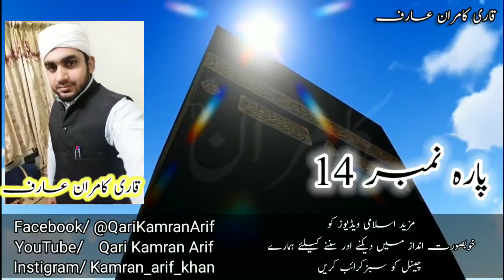Para 14 Fast Recitation | Full Quran | Juzz no. 14/30 | Para 14/30 ربما Full Para In 19 Minute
مزید اسلامی ویڈیوز  اور قرآن کی تلاوت کی ویڈیوز
خوبصورت انداز میں دیکنے اور سننے کیلئے ہمارے
 چینل کو سبزکرائب کریں

Hafiz e Quran kealaya bahtareen moqa ak juzz ko 20 minate ma pora sune behtareen awaaz ma aur mukammal safai ke saat
Ziyata tar QURAN ke hafiz quran ko sunna chahte ha magar time ki kami ki waja se tarawekh kelaya tayari karni ho ya ziyada pare jaldi sunna chahte ha
To on kelaya behtareen moqa ha
Quran ko mukammal yaad karne kelaya

Is channel per mukammal quran upload hoga IN SHA ALLAH

Is ke saat mukhtalif Qari hazraat ke Recorded QURANIC Recitation be upload ho ge

Sari dunya ko mara ak he paighaam
Muhabbat ko apnao nafrate to pahle he bauhet ha